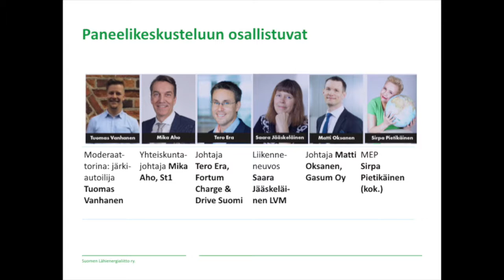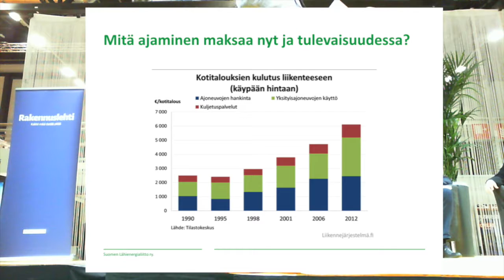Liikennepaneeli Energia 2018-10-23 osa 2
Osa 2: Mitä ajaminen maksaa nyt ja tulevaisuudessa?

Lähienergialiitto järjesti 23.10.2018 paneelikeskustelun aiheesta "Tieliikenteen päästövähennyksillä on kovat tavoitteet – miten varmistamme kaikkien tarjolla olevien vaihtoehtojen tehokkaan käytön"